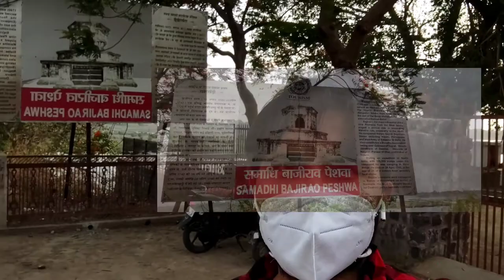Samadhi Peshwa Bajirao Ballal | Raverkhedi | Bajirao Mastani💞 | Narmada | Longest West Flowing River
Samadhi Peshwa Bajirao Ballal
Raverkhedi
Bajirao Mastani💞
Narmada
Longest West Flowing River In India
Raverkhedi Gram Washiyo Ne Bataya Peshwa Bajirao Ka Itihash
Samadhi Peshwa Bajirao Aur Rameshwar Mandir Ke Bare Me Tatha Narmada Ghar K Bare Me Bataya Aur Bataya Ki
Kashi Bai K Kehne Par Peshwa Bajirao Ne Shiv Mandir Banwaya Tha Jo Ki Samadhi Sthal Se 300 miter Ki Duri Par Hai
Akhil Bhartiya Puratatwa Vibhag Ke Nigrani Me Sthit Gram Raverkhedi Ka Ye Rameshwar Mandir Jo Peshwa Bajirao K Samadhi Sthal Se 300 Miter Ki Duri Par Hai
Peshwa Bajirao Ke Samadhi Sthal Ka Nirman Gwalior Ke Maharaja Tukoji Sindhiya Ne Karwaya Tha

And my Press The Bel Icon✓✓
Amazon Products Used In This Video:
Links:-

SHARABANI Wooden Bamboo Professional Heavy Duty Durable Antibacterial Surface Chopping Board With Knife And Peelar

Amazon Brand - Solimo Cotton Blend Table Cover For Centre Table and 4 Seater Dining Table (Blossom, Cream) :

Follow Me on✓✓ Instagram I'd : 97.prasaddeepak

Spread Your Love With Me By Sharing The Video With Your Friends✓✓

Raverkhedi
Bajirao Mastani💞
Narmada

Thanks A Lot For Visiting My Channel and Watching The Video